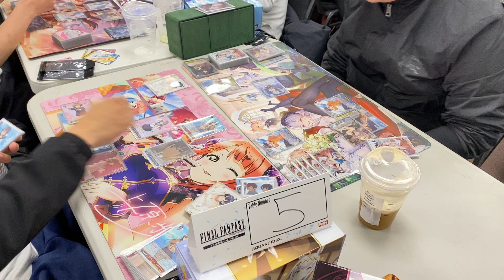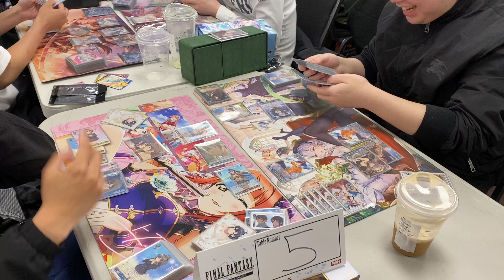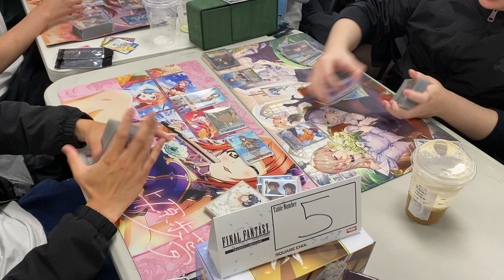廣東佛山生醃斌少 VS 廣東越秀烤魚浩皇